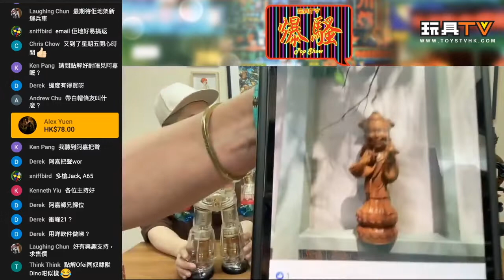「X3 原形畢露」TooPlastic 's 巨靈神, 保錡-Dadeily 地底泥, 源義經 TOYSTV Protopreview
Program host/Guest: Ofei & Gino @Tooplastic , Bryan  Lo
Produced by:Bryan Lo, Toyswalker-Dick.Po